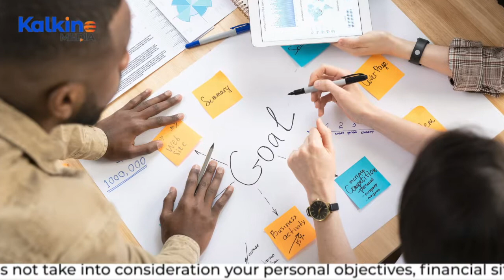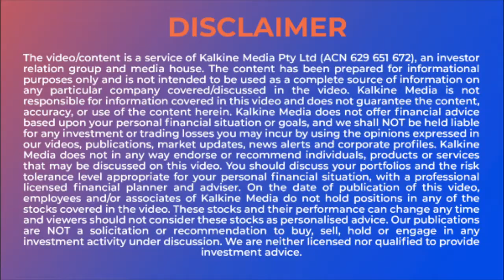Do You Know These 5 Ways to Secure Financial independence in 2021?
By disrupting the normal lifestyle and scaling up job losses, COVID-19 knocked down the financial plans of several Australians reeling from the virus crisis in 2020. While the world is detecting a new fast-spreading COVID-19 strain, Australia is grappling with NSW’s virus outbreak and related lockdown worries.